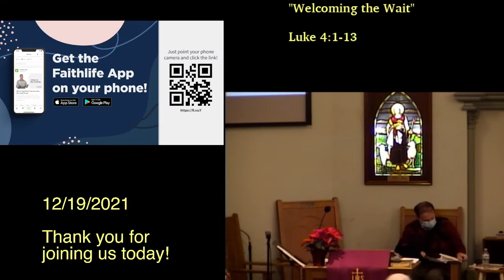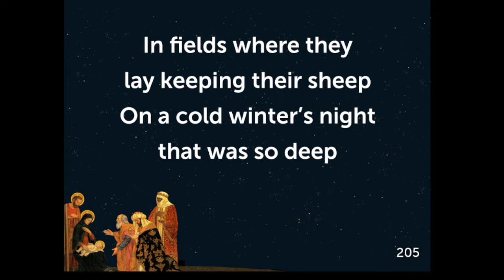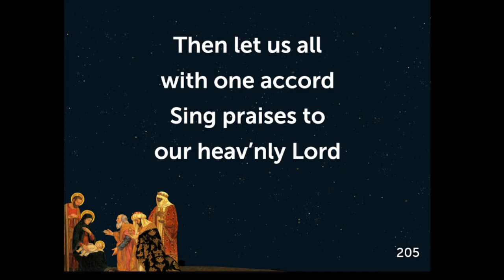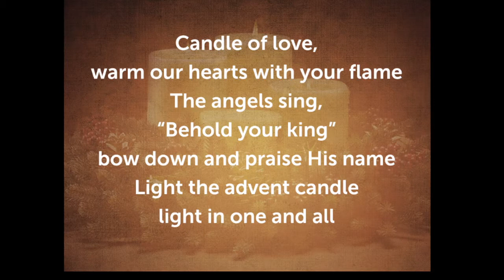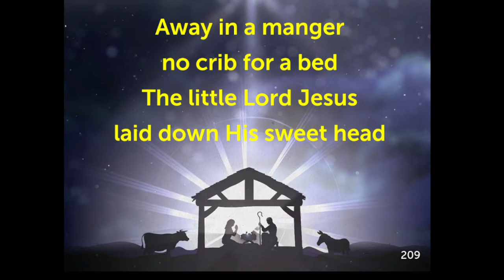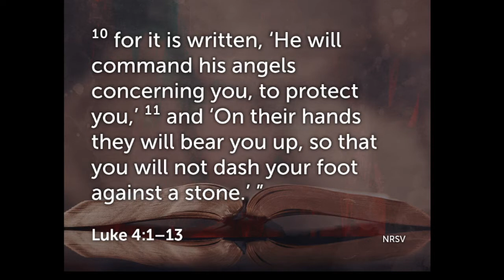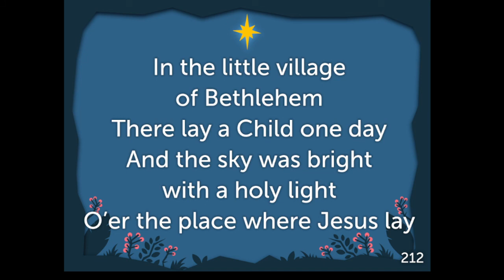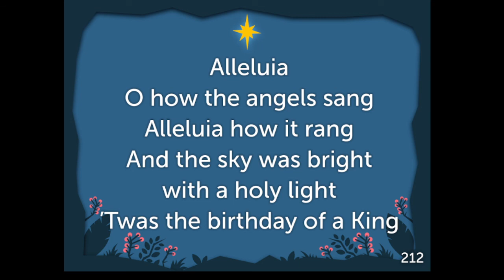Sunday Service Dec. 19, 2021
"Welcoming the Wait"